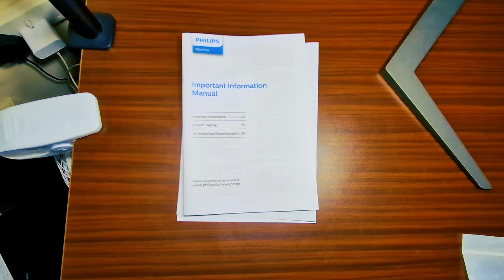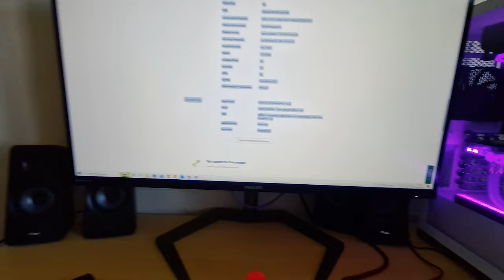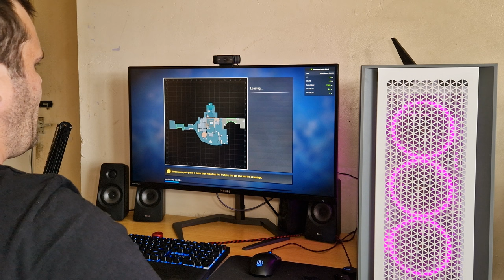Philips Momentum 5000 32inch 4K Gaming Monitor-Review 4k Worth it ?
Philips Momentum 5000 32M1N5800A 32 4K IPS Adaptive Sync 144Hz Gaming Monitor Review-Worth it ?
this is my full Review ive had it for a week using it and now is it for you lets see